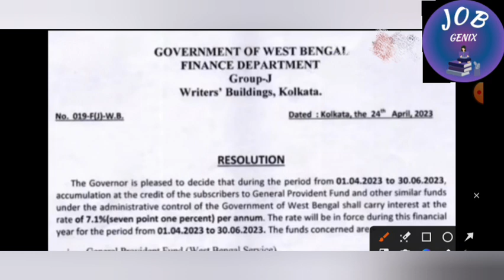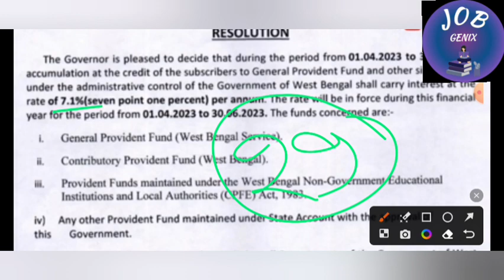1st April to 30th June 2023 বিদ্যালয়ের জেনারেল প্রভিডেন্ট ফান্ডে সুদের হার ঘোষণা করা হলো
1st April to 30th June 2023 বিদ্যালয়ের জেনারেল প্রভিডেন্ট ফান্ডে সুদের হার ঘোষণা করা হলো

employees 2023

employees 2023

7th Pay Commission in West Bengal

West Bengal

Finance department notification
very soonl good news for wb employees